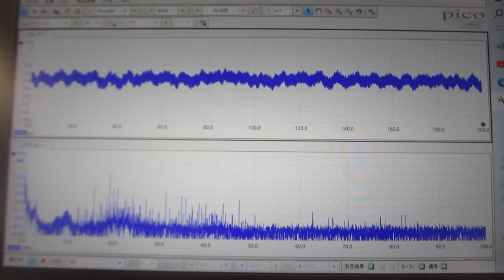メガヘルツの超音波による表面処理－－残留応力の緩和・均一化－－（超音波システム研究所）